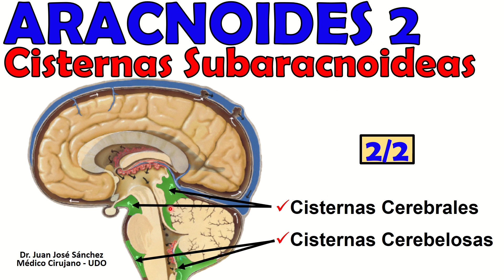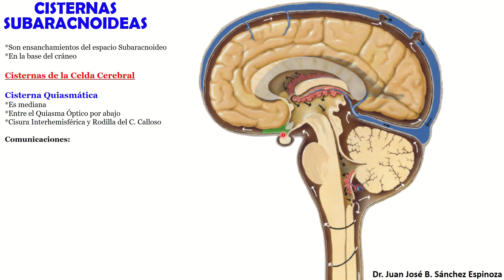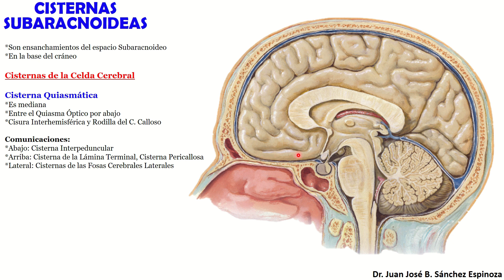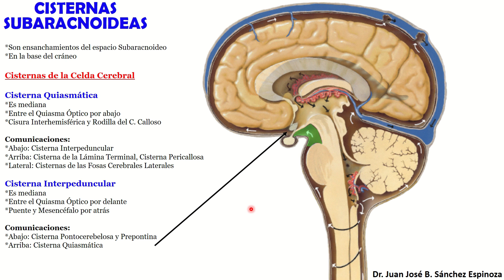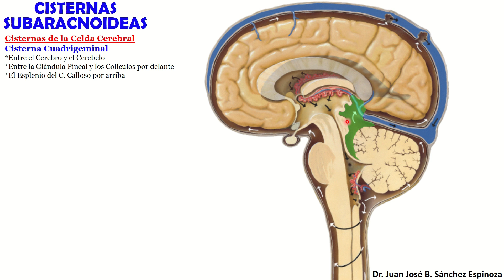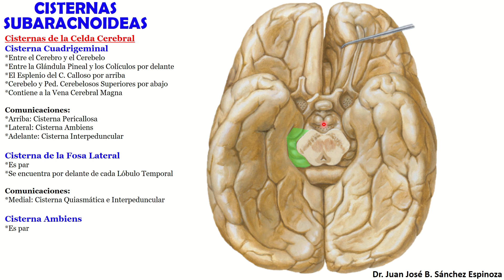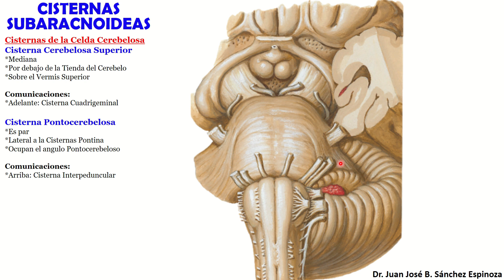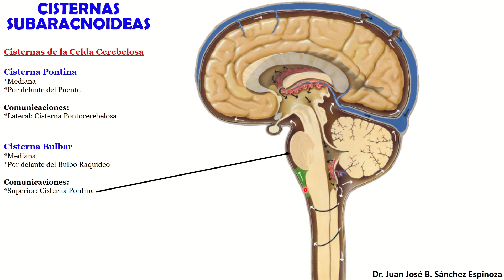🥇 ARACNOIDES 2/2 - Cisternas Subaracnoideas. ¡Explicación Sencilla!